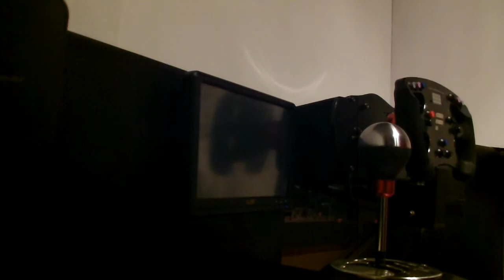Motorised Fanatec CSW base 3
Better vid with dash put back together..